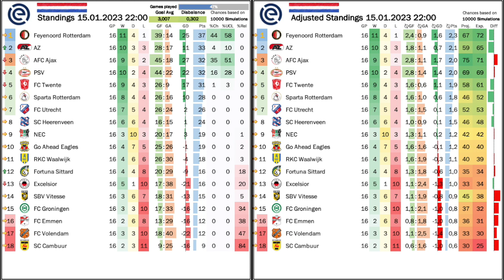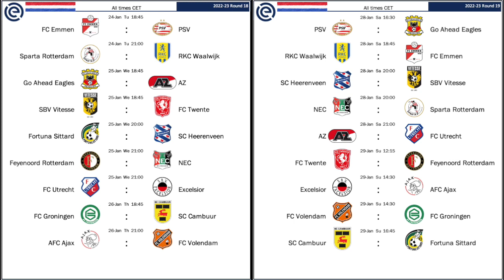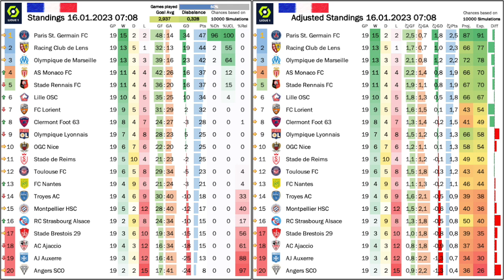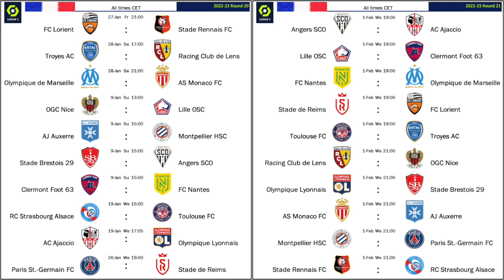Is it Feyenoord's Time?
While none of the title contenders was perfect to start the year, it is Feyenoord who were able to pull away from the Ajax and PSV and are now (for the first time this season) the favorites to win the title. Over in France, another PSG loss at a pesky opponent might open a potential title race in Ligue 1.

00:00 Do we get a title race in Ligue 1?
01:52 Change in the Eredivisie?
03:11 All title favourites drop points to start the year
04:38 Feyenoord pulling away
06:04 Eredivisie standings, projections and upcoming games
08:50 Some lopsided results in midweek
10:50 Breton rain not to the liking of the superstars
13:46 Ligue 1 standings, projections and upcoming games
15:59 Recapping the French cup action